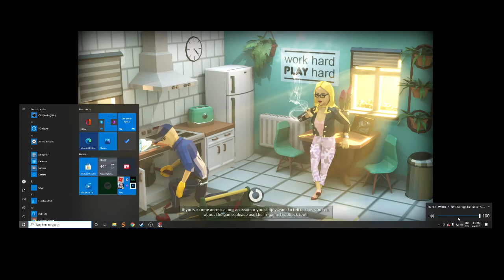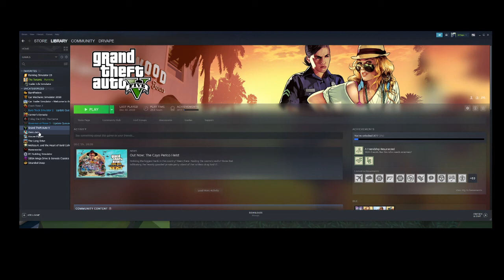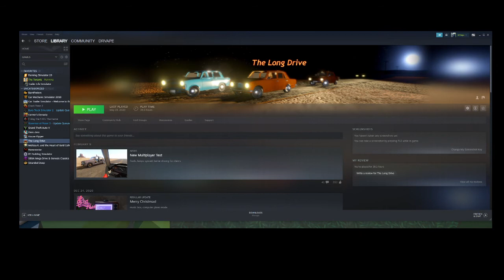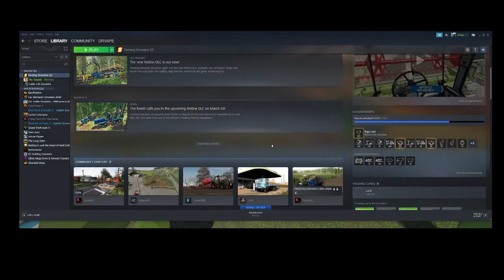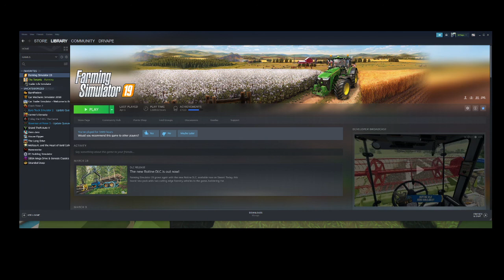the tenants Greek Review #1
the tenants Greek review